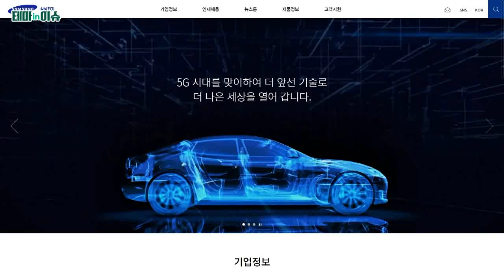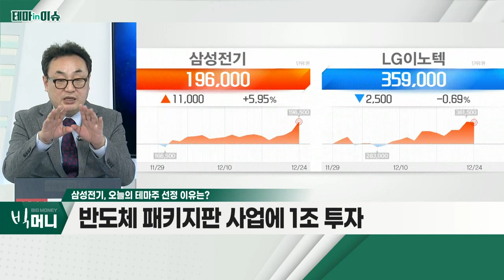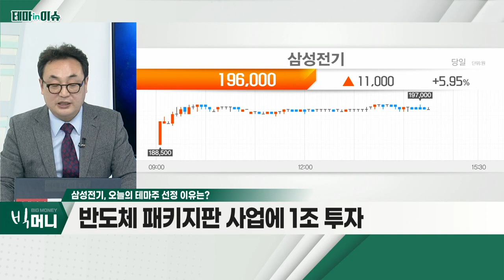삼성전기(009150)... 반도체 패키지판 사업에 1조 투자_테마IN이슈 (20211224)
- 반도체 패키지판 사업에 1조 투자
- 베트남 FCBGA 생산 설비ㆍ인프라 구축